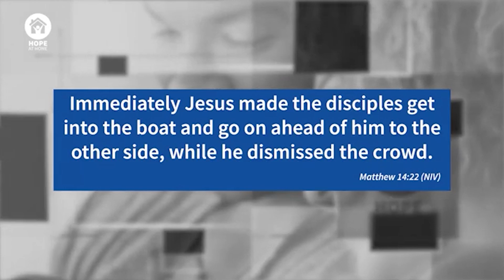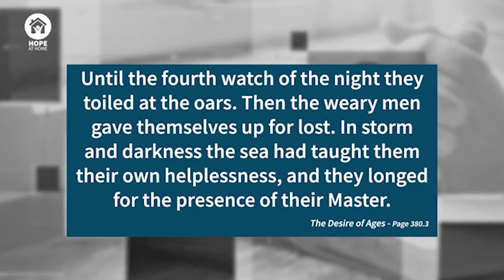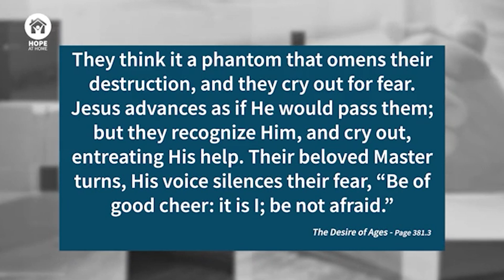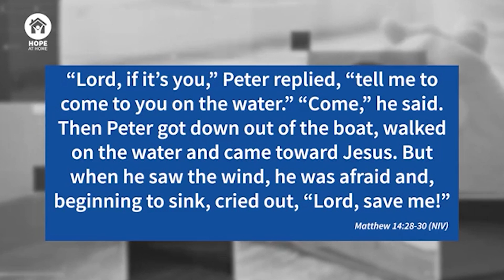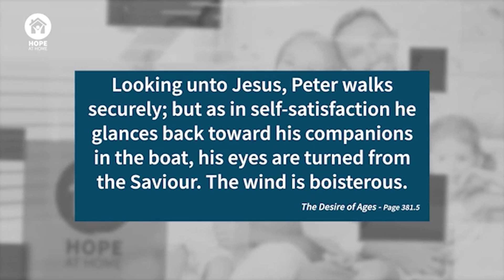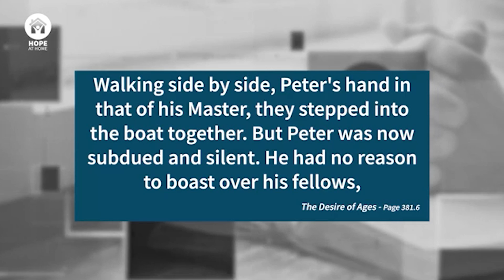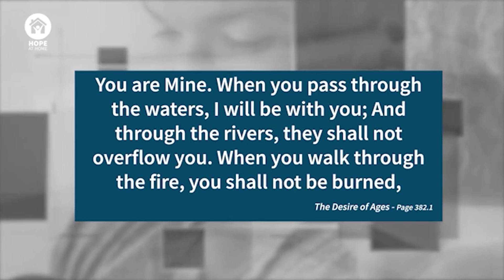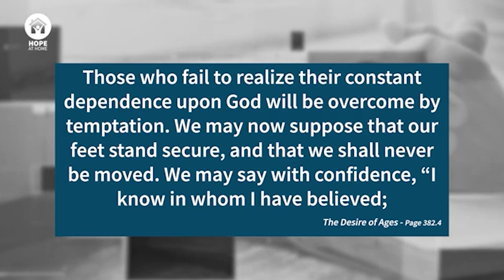Sermon “Peter: Overcoming Self-Doubt” | Hope at Home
Some of us have experienced anxiety throughout the lockdown. Peter, in the Bible, also struggled with anxiety and self-doubt which can make him relatable to us now.

Jesus let Peter have his humbling experiences because He knew Peter would need to learn from the storm. Like us, Peter was a work in progress. If God has the power to do amazing things like removing Peter’s self-doubt, He can do it for us!

More than 2 billion people worldwide believe in the Bible and God’s power to change lives for the better.  Just like the story of Peter, all we have to do is to have an unwavering confidence in Jesus. Whenever we are frightened, pray to our Almighty Savior.